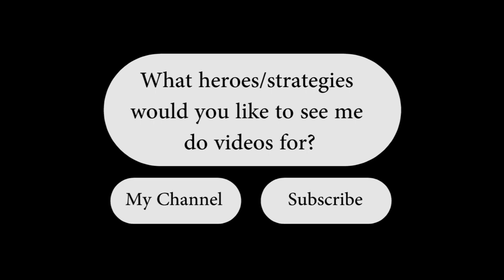Dota 2 Being a Noob With Lina (Pilot episode)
The pilot episode for "being a noob with" by panache. The future of the series depends on your feedback.